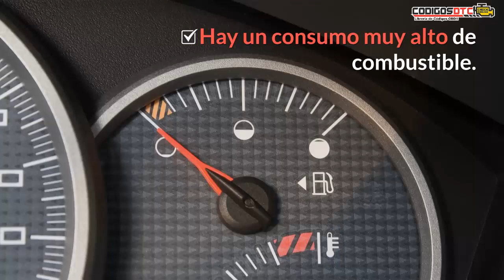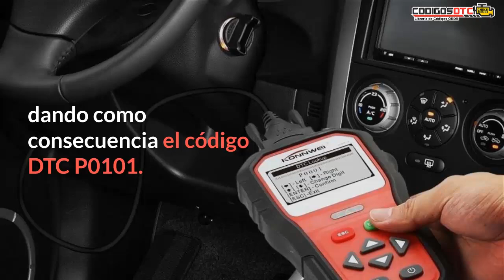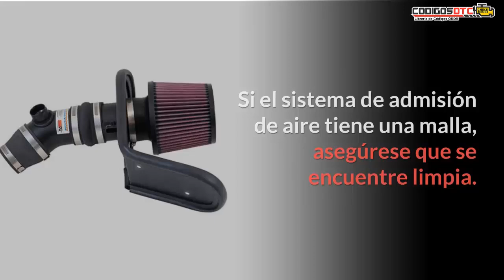P0101 ✅ SÍNTOMAS Y SOLUCIÓN CORRECTA ✅ - Código de falla OBD2